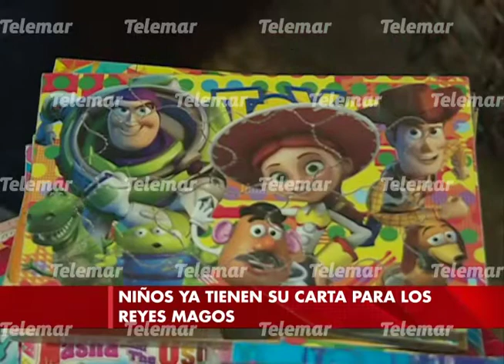Niños campechanos ya tienen listas sus cartas para Melchor, Gaspar y Baltazar